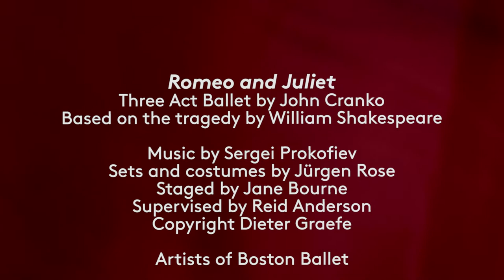INSIDE LOOK | Pantomime in Romeo & Juliet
Discover how dancers communicate the complex characters and rich narrative of Romeo & Juliet through pantomime. Watch Shakespeare’s masterpiece, the greatest—and most dangerous—love story ever told, come to life without saying a word.